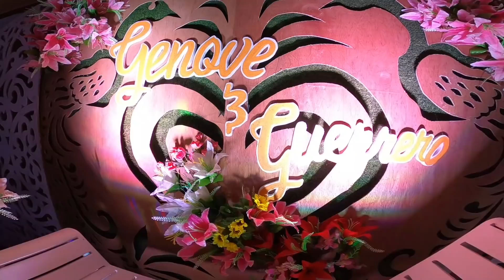PADAYA ( Kasar ti ilocano ) Tradisyonal na Kasal ng mga ilocano dito sa Mindanao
ganito po ang tradisyonal na kasal ng mga ilocano dito po sa Mindanao.Lubos po akong nagpapasalamat sa suporta po mga Ka- English